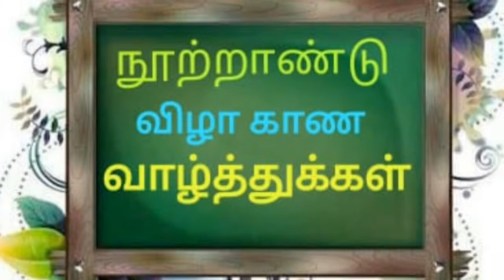Kamalam Group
Kamalam Group of companies celebrating and  Entering 21st year on September 2018  and we wish to grow long century year celebration